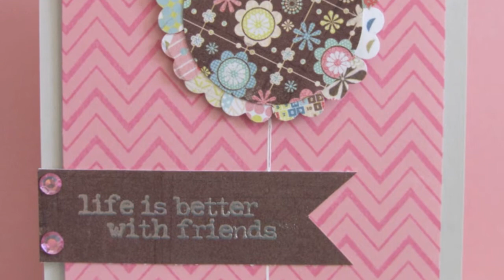SSD - Life is better with friends